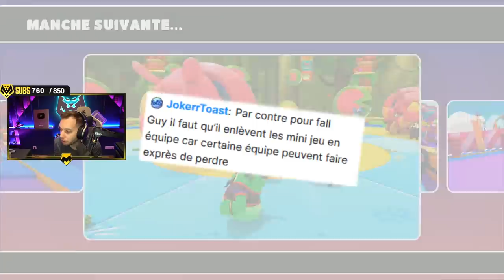COMEBACK DU CHAMPION D'EUROPE - TRAINING ZLAN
On commence le training pour la ZLAN avec @Gotaga & Slide !

⭐ Partenaire